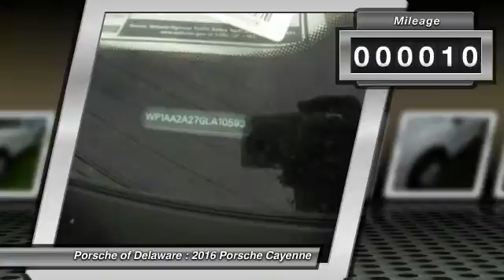2016 Porsche Cayenne Newark DE PA10593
You'll love this 2016 Porsche Cayenne. This is a car you'll want to take home. With 10 miles, it features Automatic transmission and an exterior color of Carrara White Metallic. Call and get in touch with Porsche of Delaware directly, and be the first to open the car door today!